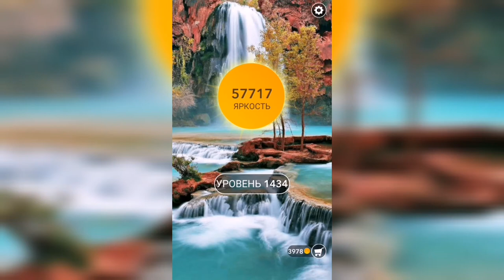Word / Слово Крест: Поиск русского кроссворда / Уровень 1434